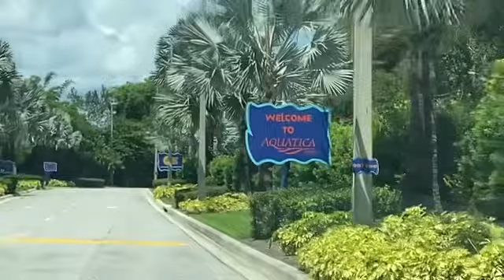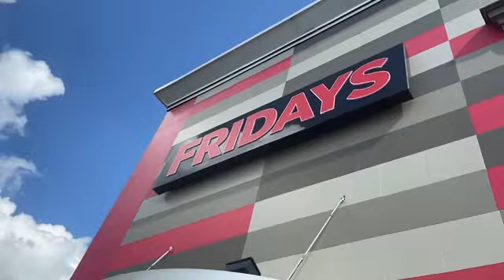FIRST VISIT TO AQUATICA💧Vlog #2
Hey guys so me and linnette decided to take a trip to aquatica it was fun I also vlog my way there hope y’all enjoy my video 🥰🥰🥰🥰🥰

The songs that’s are featured in my video I don’t own the right to those songs